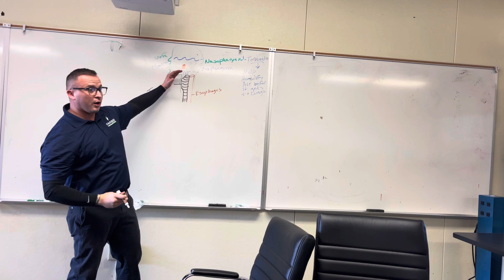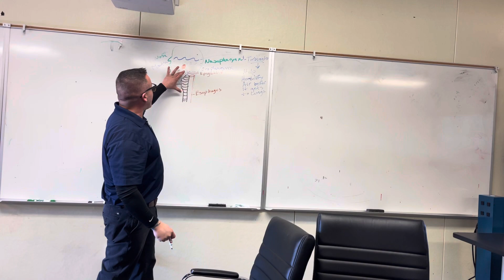Upper Airway- Breathing - Hypopharynx AKA Laryngopharynx - Epiglottis-Trachea Infront of Esophagus